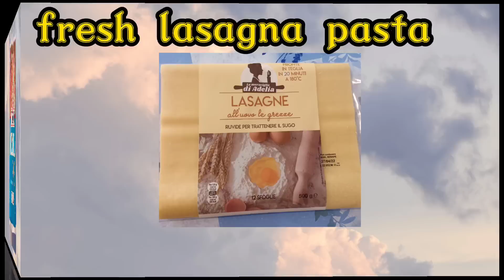Best Lasagna 👌 and my kids love it💖